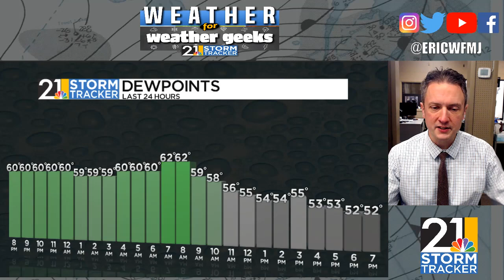Wettest Week Since Early May! "Weather For Weather Geeks" 6/12/23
00:00 Intro
00:50 Liquid Gold!
03:00 Midweek Rain Chances
05:30 Father's Day Weekend & Longer Range
06:10 Those Warm Oceans